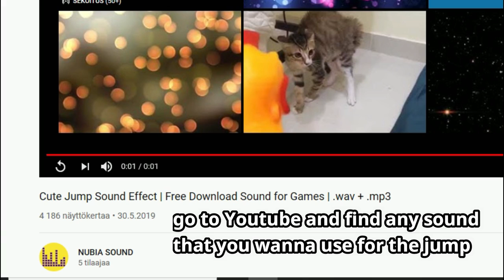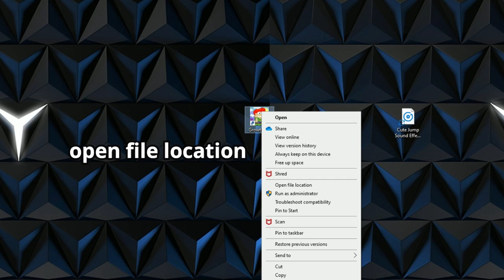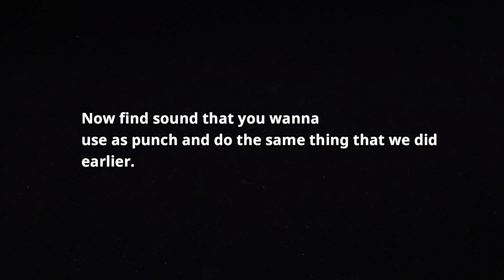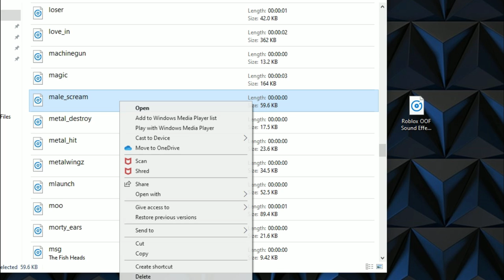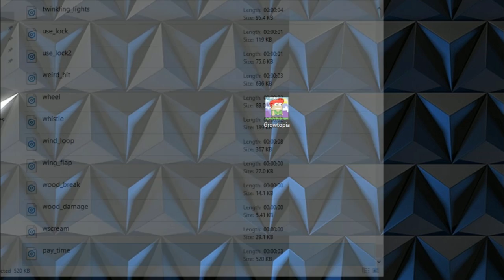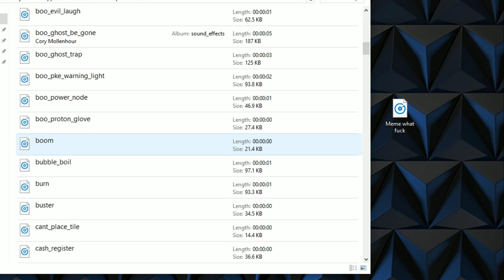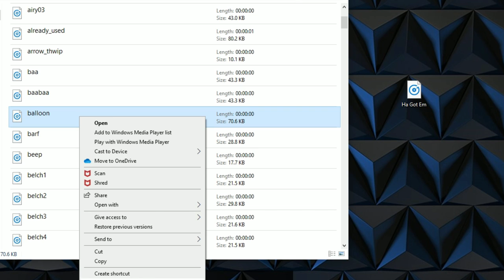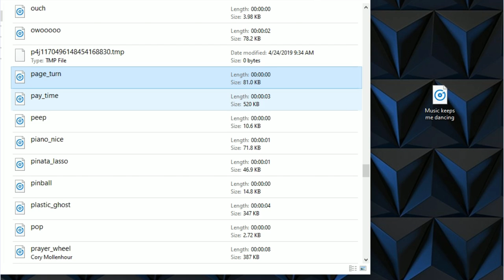How To Make CUSTOM SOUND PACK in GROWTOPIA ( TUTORIAL )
This is tutorial how to make your own sound pack in Growtopia.

Sounds that i used